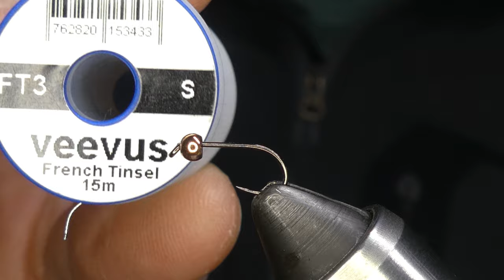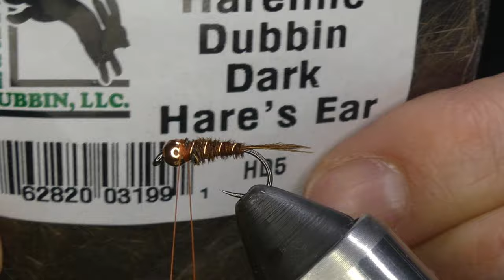Atando otra variación de la pheasant tail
Acá les traigo otra variación de la phesant tail que pueden utilizar para pescar con ninfa en arroyos, ríos, lagos y en general en cualquier lugar de agua dulce con precencia de moscas de mayo. Es de fácil confección y en éste video explico el paso a paso haciendo incapié en las proporciones y materiales.

Materiales
Anzuelo: Beatis 305BL o similar en #12 a #16
Bola:  Tungsteno de 2.8mm
Hilo:  Café de 70 denier
Peso:  hilo de plomo (opcional)
Cola:  Fibras de cola de faisán
Ribete:  Hilo de cobre o similar
collar:  Dubbing oscuro pelo natural (Hare's Ear)